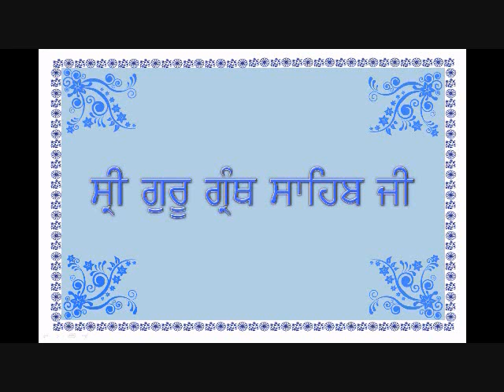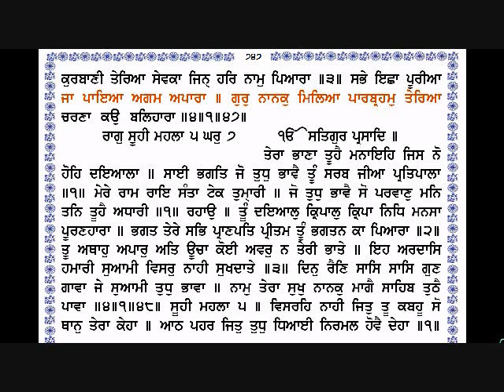Sri Guru Granth Sahib Ji 745 747 By Dr Varinder Singh Gill